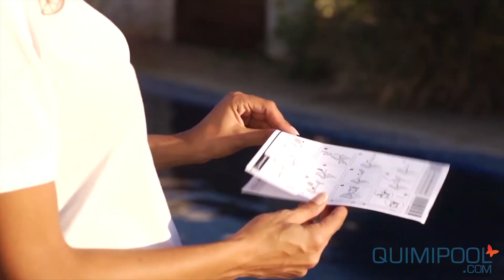Dolphin E20 Robot eléctrico para piscinas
Robot de precio como y asequible.Limpia fondo y paredes.Ideoneo para piscinas de hasta 10 metros de longitud. Idoneo tamien para piscinas desmontables.